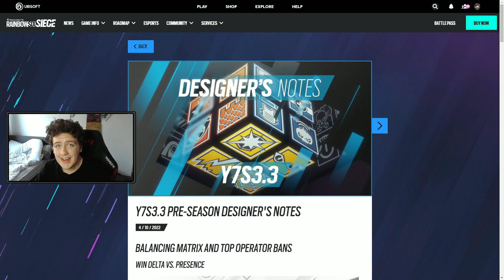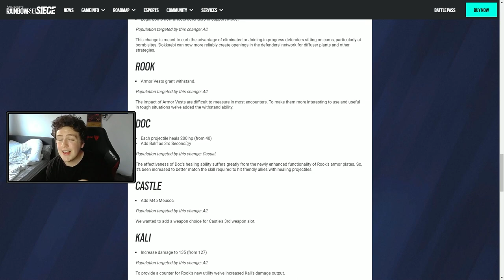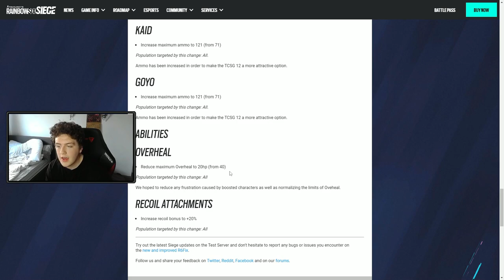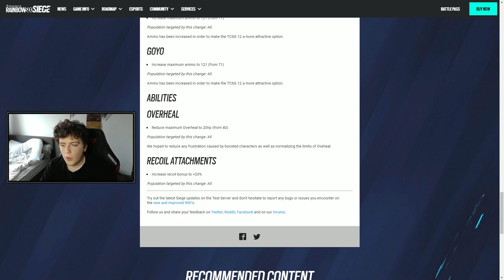DOC HEALS 200HP NOW! ROOK REWORK + MORE - R6 Patch Notes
New Rainbow Six Siege Patch notes are HERE!
Remember to drink water 🌊
Credits:
Chapters:
Tags + Stuff:
Tom Clancy's Rainbow Six Siege is an online tactical shooter video game developed by Ubisoft Montreal and published by Ubisoft. It was released worldwide for Microsoft Windows, PlayStation 4, and Xbox One on December 1, 2015; the game was also released for PlayStation 5 and Xbox Series X and Series S exactly five years later on December 1, 2020. The title received a port for Google Stadia on June 30, 2021, and one for Amazon Luna in January 2022.[1][2] The game puts heavy emphasis on environmental destruction and cooperation between players. Each player assumes control of an attacker or a defender in different gameplay modes such as rescuing a hostage, defusing a bomb, and taking control of an objective within a room. The title has no campaign but features a series of short, offline missions called, "situations" that can be played solo. These missions have a loose narrative, focusing on recruits going through training to prepare them for future encounters with the "White Masks", a terrorist group that threatens the safety of the world.

Siege is an entry in the Rainbow Six series and the successor to Tom Clancy's Rainbow 6: Patriots, a tactical shooter that had a larger focus on narrative. After Patriots was eventually cancelled due to its technical shortcomings, Ubisoft decided to reboot the franchise. The team evaluated the core of the Rainbow Six franchise and believed that letting players impersonate the top counter-terrorist operatives around the world suited the game most. To create authentic siege situations, the team consulted actual counter-terrorism units and looked at real-life examples of sieges such as the 1980 Iranian Embassy siege. Powered by AnvilNext 2.0, the game also utilizes Ubisoft's RealBlast technology to create destructible environments.

The game received an overall positive reception from critics, with praise mostly directed to the game's tense multiplayer and focus on tactics. However, the game was criticized for its progression system and its lack of content. Initial sales were weak, but the game's player base increased significantly as Ubisoft adopted a "games as a service" model for the game and subsequently released several packages of free downloadable content. Several years after the game's release, some critics regarded Siege as one of the best multiplayer games in the modern market due to the improvements brought by the post-launch updates. The company partnered with ESL to make Siege an esports game. In December 2020, the game surpassed 70 million registered players across all platforms. Rainbow Six Extraction, a spin-off game featuring Siege characters, was released in January 2022. Rainbow six siege clip video, this video was inspired by other great youtubers and streamers such as Shawk, Macie Jay, GarfieldIsDoc and Thaqil. Be sure to check them out too
Rainbow Six Siege RainbowSixSiege Rainbow Six extraction news gameplay trailer leaks Rainbow six siege gameplay movie cinematic r6 news gaming gaming news extraction r6 extraction twitter